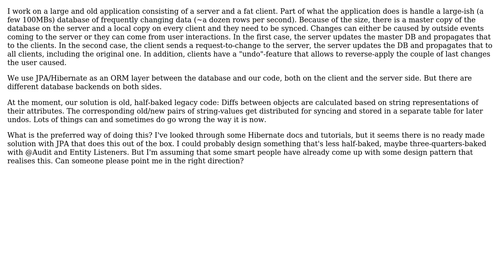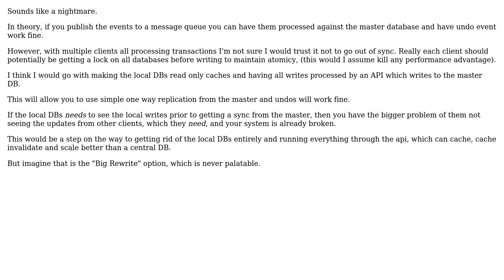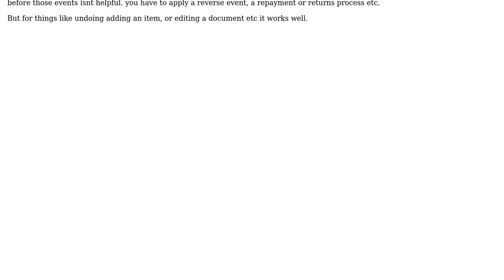Software Engineering: Pattern for syncing databases with undo option (2 Solutions!!)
Software Engineering: Pattern for syncing databases with undo option

With thanks & praise to God, and with thanks to the many people who have made this project possible! | Content (except music & images) licensed under CC BY-SA | Music | Images & others | With thanks to user Johannes Hahn user Ewan and the Stack Exchange Network Trademarks are property of their respective owners. You are responsible for your own actions.